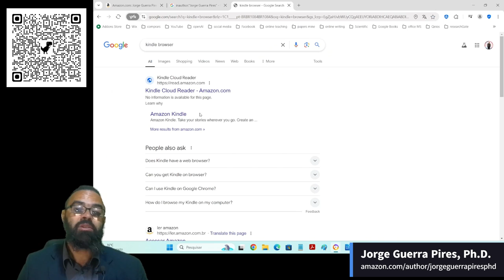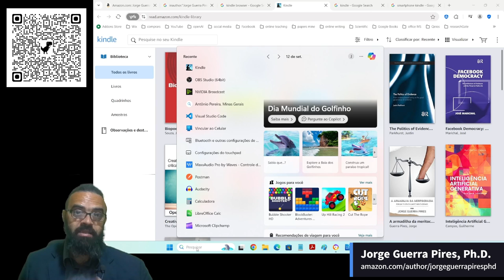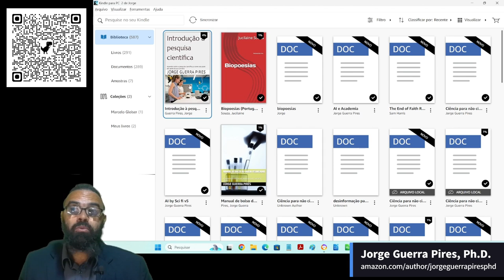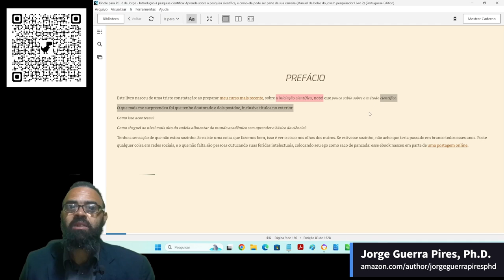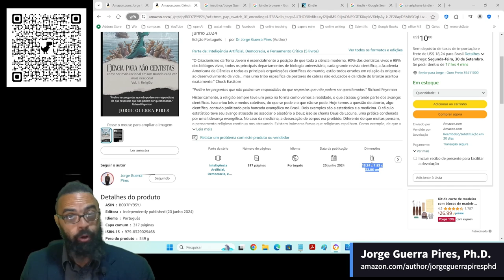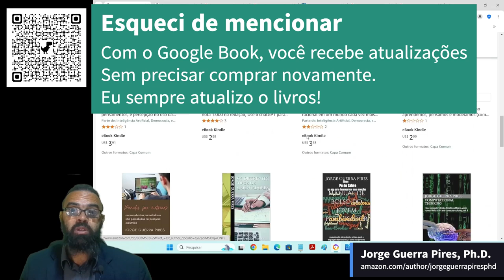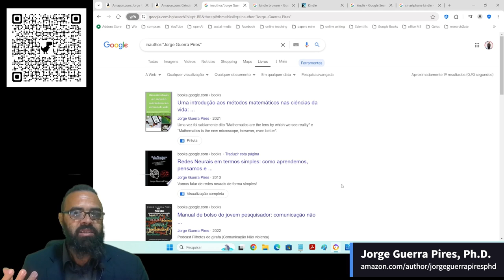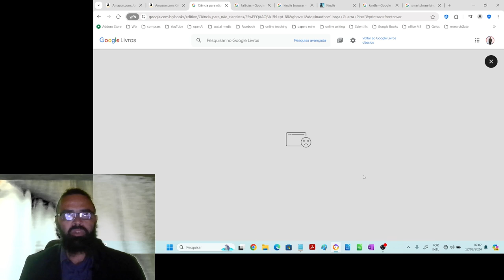Onde consegue achar meus livros?? Amazon Kindle e Google Books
Independent Researcher and writer at Amazon.